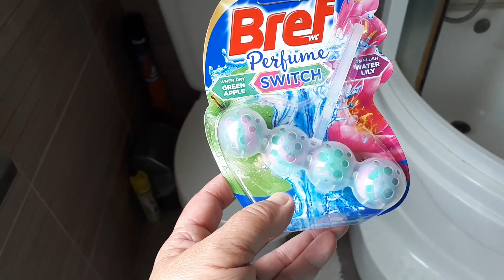КАКАЯ ЖЕ Я ОТСТАЛАЯ -ЖДУ ВАШИХ ОТЗЫВОВ/ТОЛЬКО ПО ЧЕСНОМУ/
ЕСЛИ БЫ Я НЕ УВИДЕЛА ВИДЕО В ИНТЕРНЕТЕ-ТО Я БЫ   ТАК ПРОДОЛЖАЛА БЫ  НЕ ПРАВИЛЬНО ИСПОЛЬЗОВАТЬ ЭТОТ ДЕВАЙС!